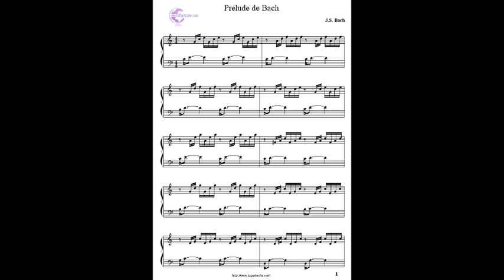Sur un prélude de Bach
Josy chante Maurane